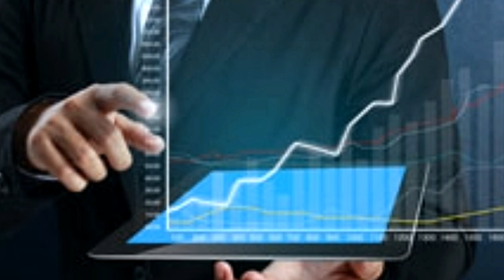Holographic Data Storage